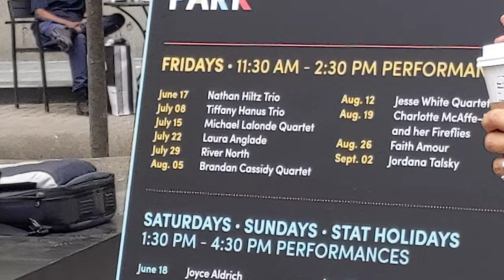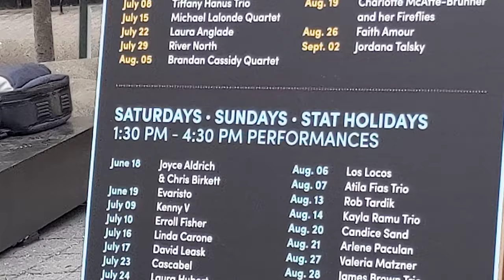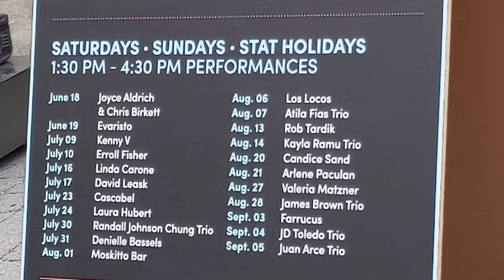maxzilch384 Tiffany Hanus Trio 1 at The Black Pearl Stage, beautiful new BIA donation